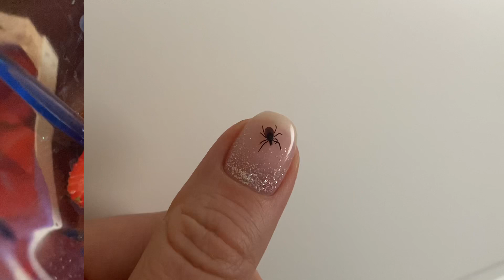VLOG || НЕ СОВЕТУЮ ПОКУПАТЬ || НЕДЕЛЯ МНОГОДЕТНОЙ МАМЕ || ВСЕГО ПО ЧУТЬ-ЧУТЬ || ПОДПИШИСЬ 😉